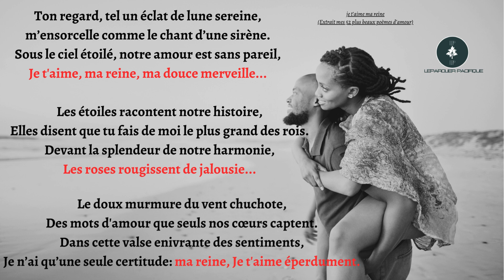Je t'aime ma reine💝| poésie| Message d'amour |Saint valentin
1-je t'aime ma reine (Extrait mes 52 plus beaux poèmes d'amour; recueil de poésies disponible sur AMAZON)

Ton regard, tel un éclat de lune sereine,
M’ensorcelle comme le chant d’une sirène.
Sous le ciel étoilé, notre amour est sans pareil,
Je t'aime, ma reine, ma douce merveille.

Les étoiles racontent notre histoire,
Elles disent que tu fais de moi le plus grand des rois.
Devant la splendeur de notre harmonie,
Les roses rougissent de jalousie.

Le doux murmure du vent chuchote,
Des mots d'amour que seuls nos cœurs captent.
Dans cette valse enivrante de sentiments,
Je n’ai qu’une seule certitude : ma reine, Je t'aime éperdument.